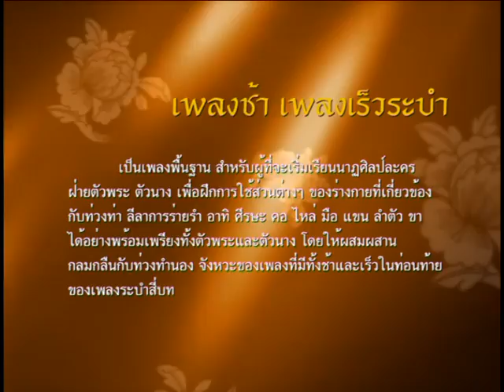ช้า - เร็ว ระบำ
รำเพลงช้า - เพลงเร็ว หมายถึง การฝึกหัดรำเบื้องต้นในท่ารำแบบแผนของนาฏศิลป์ไทย ผ่านการปรับปรุงพัฒนาจนถือว่าเป็นท่ารำมาตรฐานที่ถูกต้องสวยงาม สามารถนำไปเป็นแบบอย่างแก่ท่ารำชุดต่างๆ เช่น ท่ารำของโขน ละคร ระบำ เป็นต้น เชื่อว่า การรำเพลงช้า-เพลงเร็ว น่าจะมีการฝึกหัดมาพร้อมกับการฝึกหัดนาฏศิลป์ในวัง เพราะการรำเพลงช้า-เพลงเร็ว เป็นการฝึกหัด อย่างมีระเบียบแบบแผนเช่นเดียวกับการฝึกหัดอื่นๆ ในราชสำนัก

รำเพลงช้า - เพลงเร็ว เป็นเพลงสำหรับฝึกหัดท่ารำเบื้องต้นของตัวพระ ตัวนาง มีวงปี่พาทย์บรรเลงประกอบ ไม่มีบทร้อง ในการฝึกหัดขั้นแรก ผู้รำจะร้องปากเปล่าเลียนเสียงหน้าทับของเพลง คือ ร้องเพลงช้าว่า จะ โจ๊ง จะ ทิง โจ๊ง ทิง และร้องเพลงเร็วว่า ตุ๊บ ทิง ทิง เมื่อผู้ฝึกหัดคล่องดีแล้ว จึงจะให้รำเข้าวงปี่พาทย์โดยใช้ทำนองเพลงสร้อยสนในการบรรเลงเพลงช้าและใช้เพลงเร็ว (ตามชื่อเพลง) ในการบรรเลงเพลงเร็ว จบด้วยเพลงลา

ในการรำเพลงช้า – เพลงเร็ว มีลำดับขั้นตอนตั้งแต่ท่าแรกถึงท่าสุดท้ายอย่างเป็นระบบ กล่าวคือ มีการเชื่อมท่ารำหนึ่งไปสู่อีกท่ารำหนึ่งอย่างสอดคล้องกลมกลืน แต่ขณะเดียวกันก็แฝงไว้ด้วยจารีตหรือวัฒนธรรมไทยลงไปในท่ารำด้วย เช่น ท่าแรกจะต้องเริ่มด้วยการไหว้ เพื่อรำลึกถึงครูบาอาจารย์ ผู้มีพระคุณ จากนั้นจึงจะออกท่ารำ จากท่าง่ายๆ ไปหาท่ายากๆ ที่มีความสลับซับซ้อนมากยิ่งขึ้น